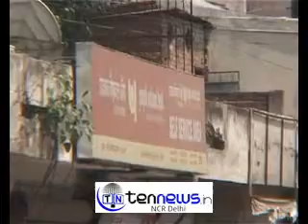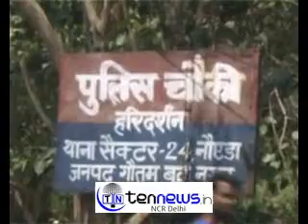पुलिस चौकी से महज 100 मीटर की दुरी पर बैंक के बाहर बदमाश लुट की वारदात कर जाते है